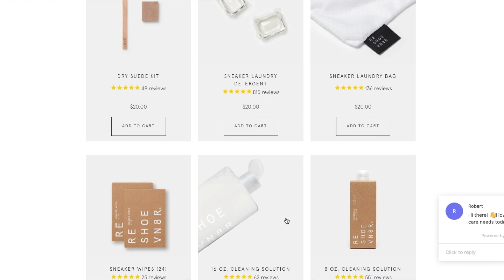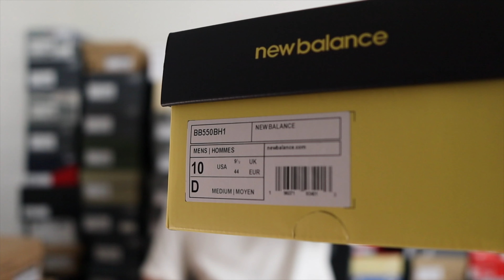New Balance 550 x Joe Freshgoods "Conversations Amongst Us" - Review + On-Feet Look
Hey guys! In this review I go over the details of the New Balance 550 x Joe Freshgoods "Conversations Amongst Us." Make sure to check-out the on-feet look.